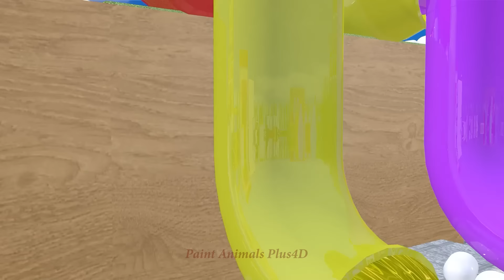Paint Animals Cow Hamster Duck Chicken goat Tiger Lion Dog Sheep Dinosaur Fountain Crossing Animals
Video production software: C4D, Adobe Premiere, Adobe Photoshop ...
Production team: Paint Animals Plus4D
Video resolution: HD
© Copyright by Paint Animals Plus4D ☞ Do not Reup